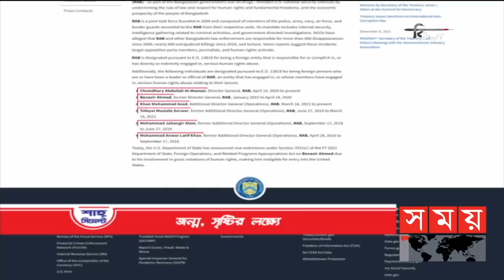শীর্ষ সংবাদ | দুপুর ২টা | ১১ ডিসেম্বর ২০২১ | Somoy tv headline 2pm | Latest Bangladeshi News